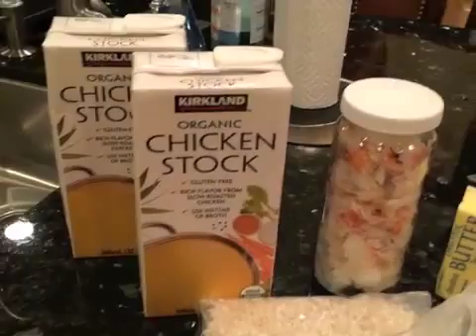Ciocia's Kitchen, Lobster Risotto with Lemon & Chives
Lobster risotto is a luxurious dish that is easy to make at home.  Watch me do it, and see all the tricks, too.

Ingredients include 4 cups of chicken stock, 1 cup of arborio rice, 4 cooked lobster tails with the meat released from the shell and chopped, grated lemon peel from one lemon, fresh lemon juice from one lemon, 1/2 cup unsalted butter, 1 cup of parmesan reggiano cheese grated, 1/2 tsp of black pepper and pink Himalayan salt, 1/4 cup of fresh chopped chives, and lotsa love.